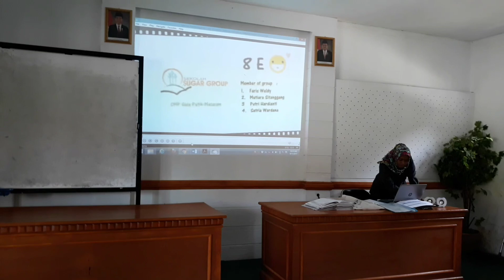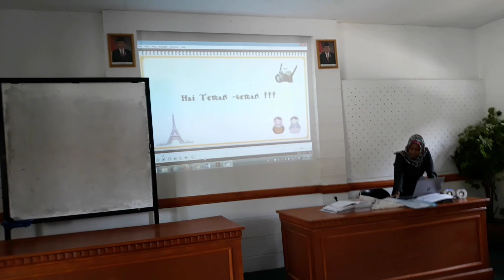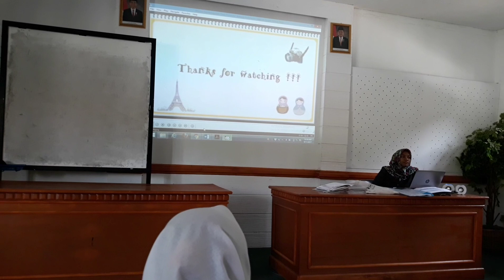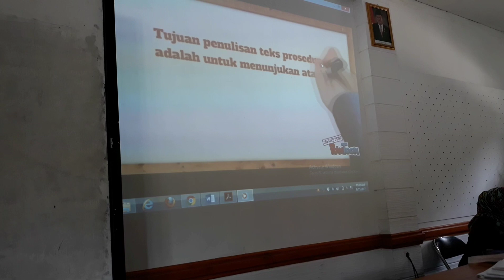TEKS PROSEDUR-PEMBELAJARAN BAHASA INDONESIA KELAS 7.1 SMP TULUS KARTIKA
Belajar Bahasa Indonesia itu Menyenangkan